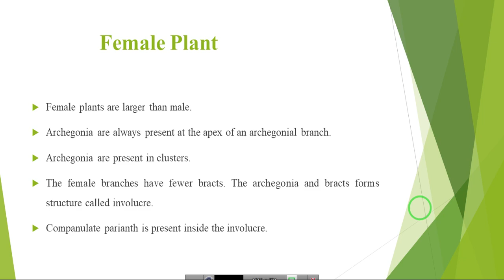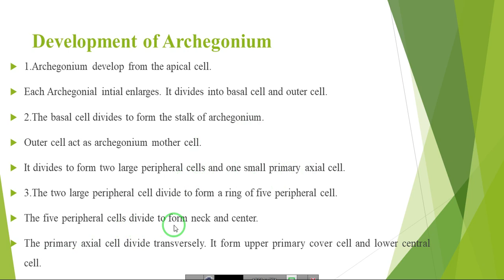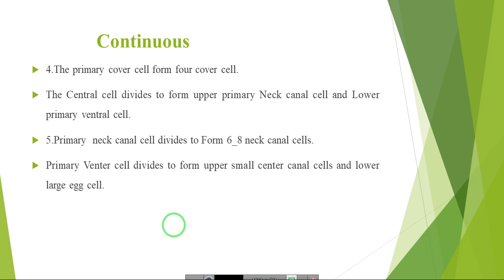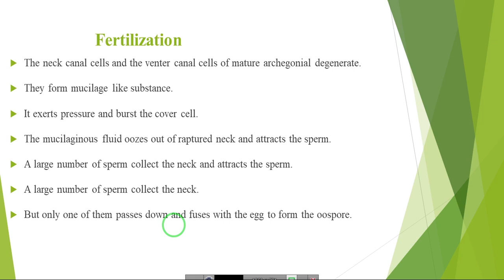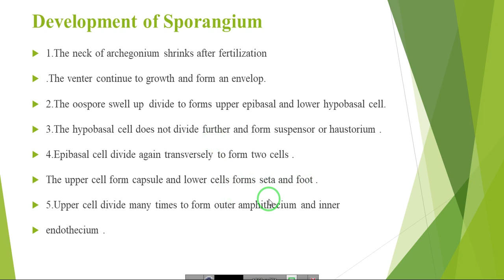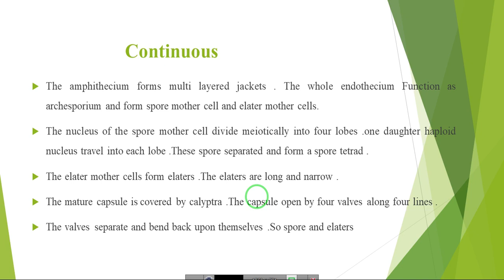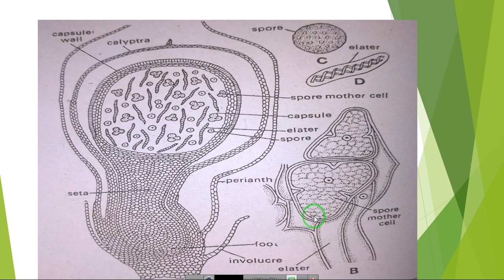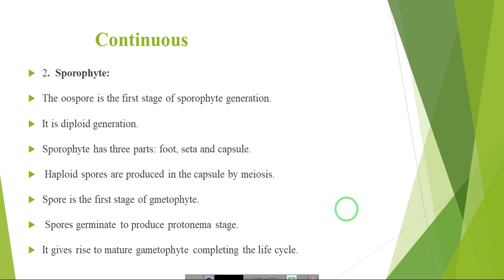Reproduction process in Porella